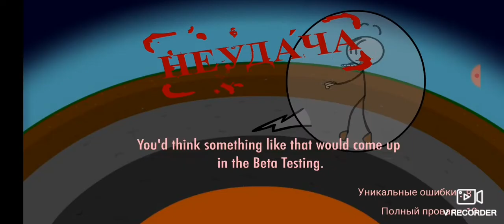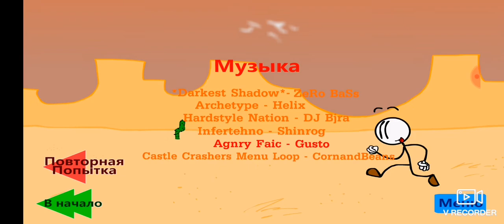Henry Stickmin. Побег из тюрьмы